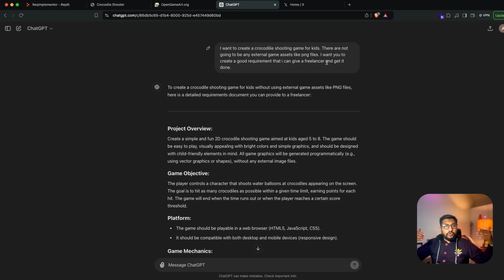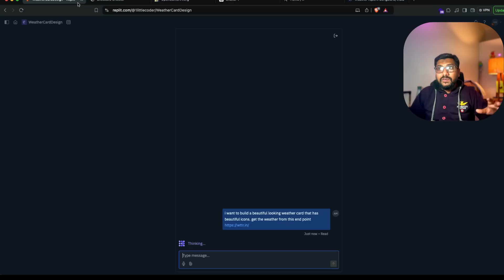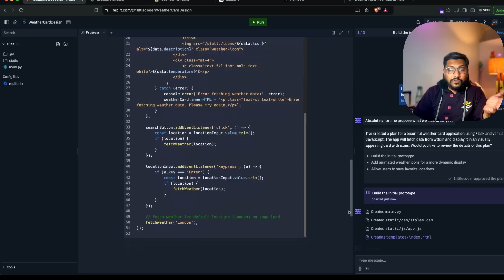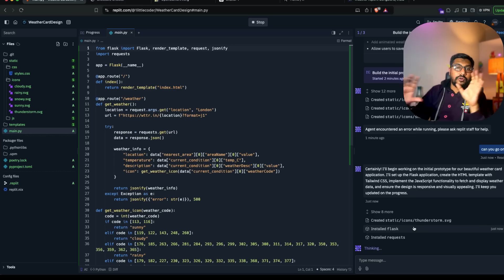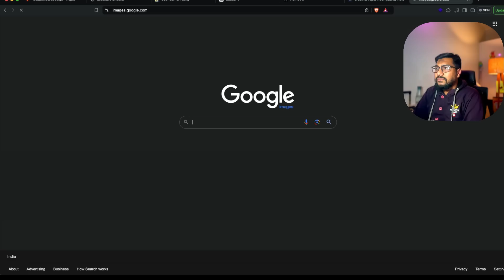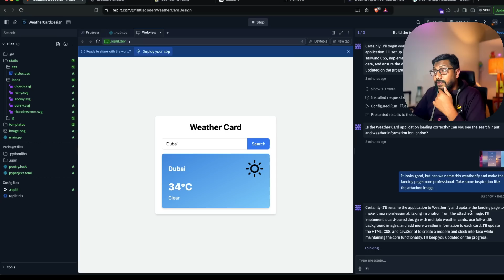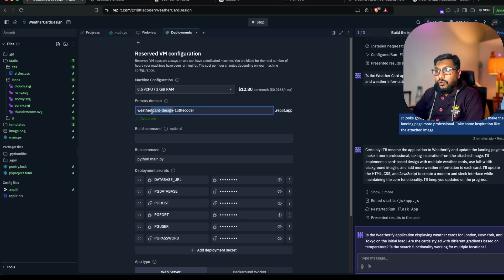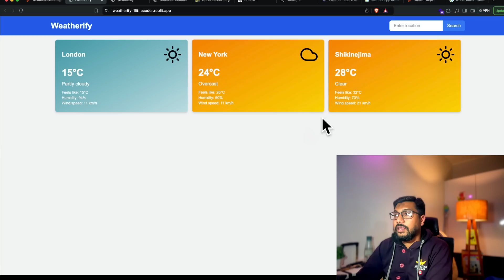This AI Agent JUST CRUSHED Cursor and Devin!!! 💥 AI Coding with Deployments 💥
The Replit Agent is an AI-powered tool designed to assist users in building software projects. It can understand natural language prompts and help create applications from scratch, making software development more accessible to users of all skill levels.

This takes care of everything from Idea to Deployment!

🔗 Links 🔗

Timestamp:

00:00 Intro
00:12 Current AI Coding Challenges
01:10 Crocodile Game Demo by Replit Agent
02:11 Building Weatherify using Replit Agent
11:19 Leaving